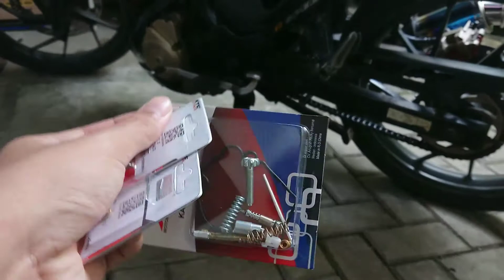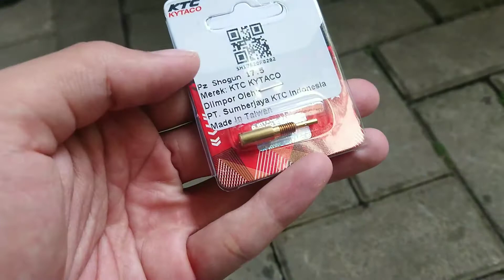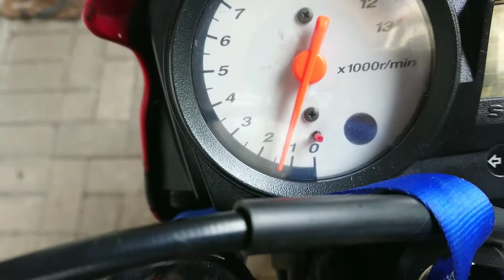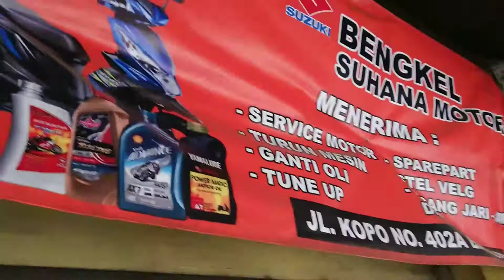Maksimalkan Karburator Satria FU || Setting Pilot Jet Ukuran 17,5 khusus KNALPOT RACING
Repair kit karburator Suzuki Satria FU Tersedia banyak di bengkel motor, marketplace online, dealer sparepart motor suzuki. Untuk ukuran pilot Jet Standar Satria FU adalah Pilot Jet (12,5) dan Main Jet (110). Jika kita mengganti knalpot standarnya dengan knalpot Racing / Aftermaket cukup mengganti bagian Pilot Jetnya saja dengan ukuran 17,5.